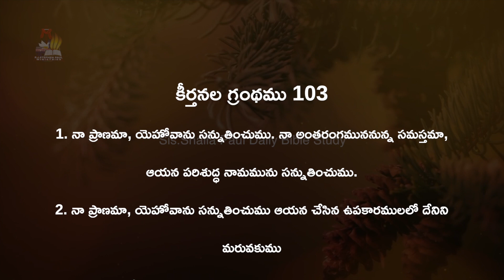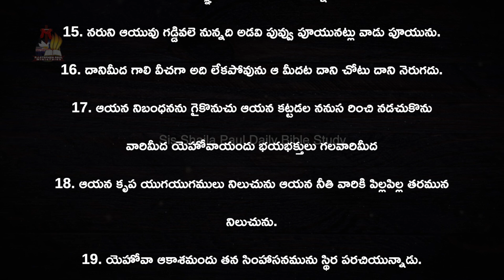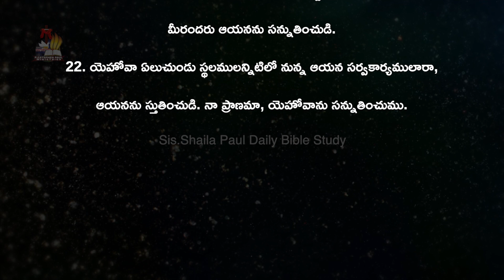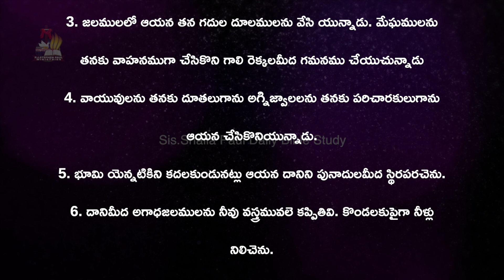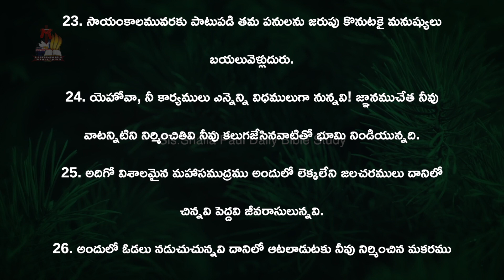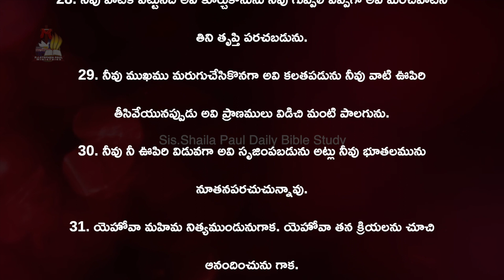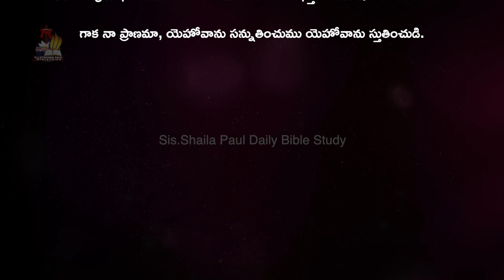బైబిల్ వాక్య పఠనం - Episode-103 (May 14th ) | Sis.Shaila Paul Live Program | 2021